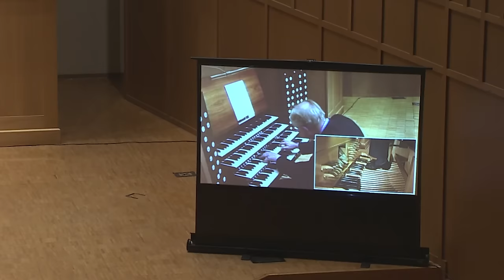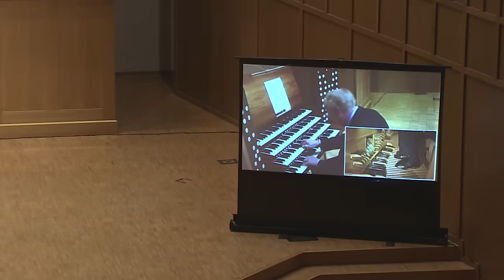Rie Bloomfield Organ Series with Philippe Lefebvre - November 17, 2015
Rie Bloomfield Organ Series
“Distinguished Guest Artist”

Philippe Lefebvre
Organiste titulaire de la Cathédrale

On the great Marcussen organ
Wiedemann Hall

Suite française dans le style classique français
French suite in the French Classical Style

Sunday morning at Notre Dame Cathedral, Paris
Prélude, Offertoire, Communion, Sortie
(Prelude, Offertory, Communion, Postlude)

Variations on a Popular Tune

Free improvisation on the name of B.A.C.H.